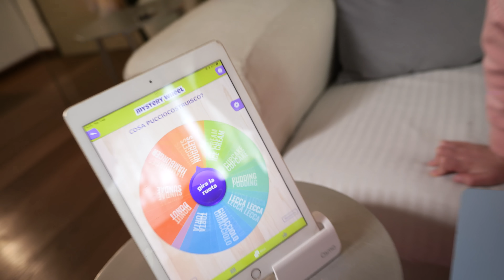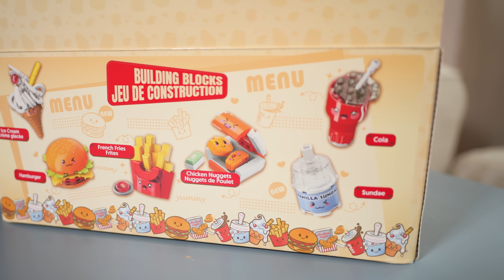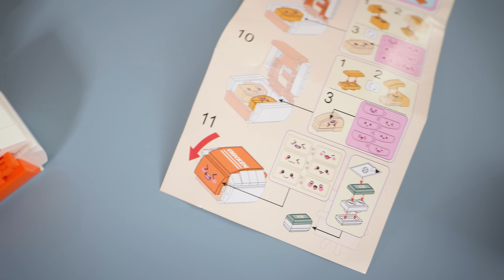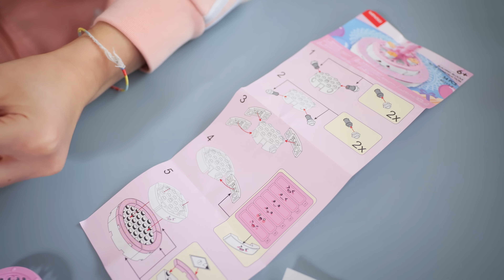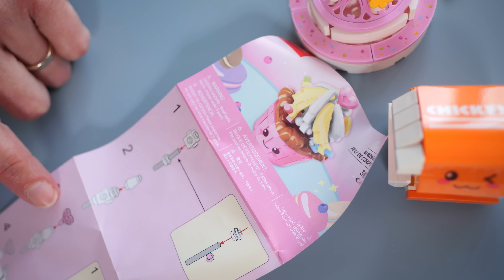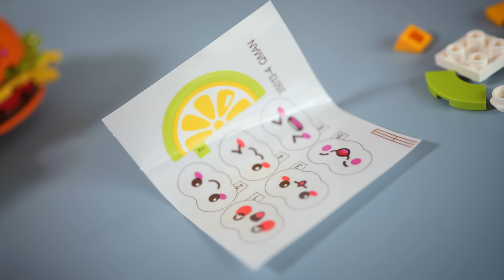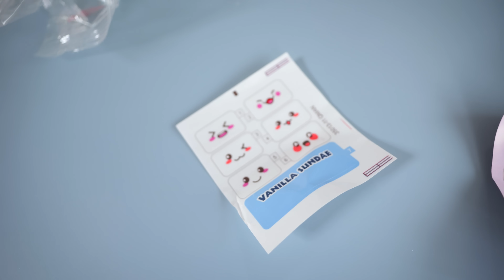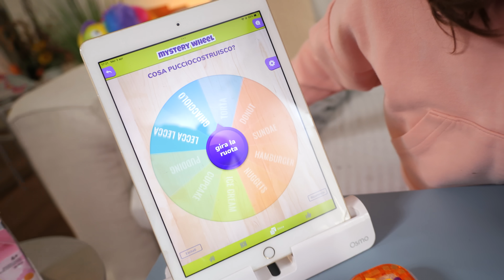MINI COSTRUZIONI di CIBO ADORABILE NON LEGO con Matilde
Abbiamo scoperto delle costruzioni adorabili da Miniso che ci sono stra piaciute e non abbiamo resistito, qualcuno doveva provare questa collezione, anche se purtroppo non siamo riusciti a trovarla tutta.

Se infatti da un lato abbiamo recuperato tutte e 6 le mini costruzioni adorabili della collezione dolci, non siamo riusciti a recuperare tutte le 6 costruzioni super kawaii della collezione Fast Food.

Pur costando solo 3 euro a confezione, siamo rimasti stupiti dalla qualità dei mattoncini che reggono assolutamente il confronto con quelli LEGO, pur non avendo delle istruzioni così ben dettagliate e semplificate come quelle dei mitici mattoncini. Tuttavia sono compatibili, non danno fastidio alle mani e sono costruzioni certificate.

Dopo aver costruito questi mini cibi adorabili, il difficile è stato scegliere il preferito del giorno. Il tuo, ad esempio, qual è?